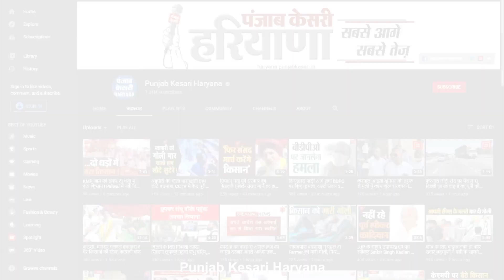नवनियुक्त BJP प्रदेशाध्यक्ष Nayab Singh Saini पर क्या बोले ओपी धनखड़